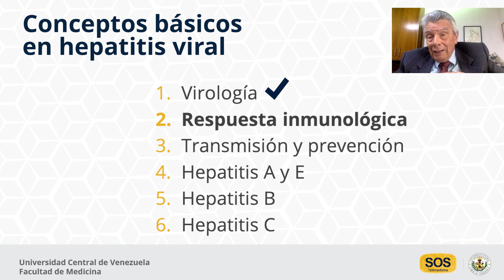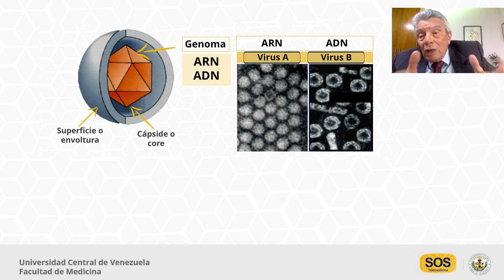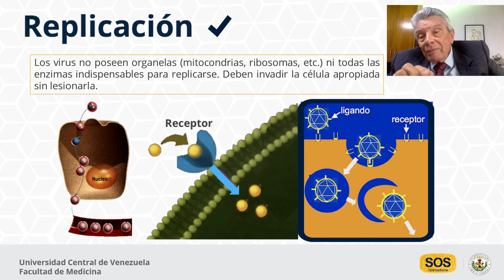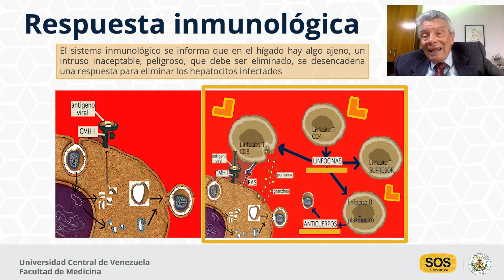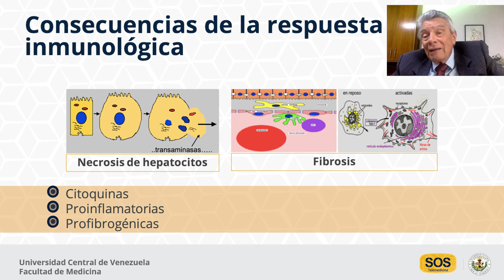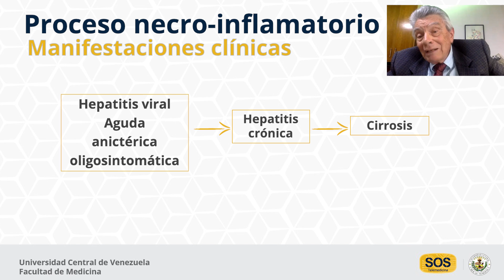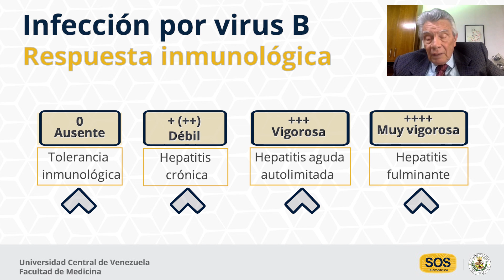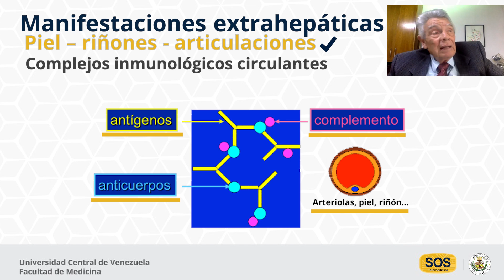Conceptos básicos en hepatitis viral II: Respuesta inmune - Dr. Miguel Garassini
La respuesta inmune al virus de la hepatitis se basa en la secuencia de aminoácidos del tipo de virus (A; B; C; D; E;); en cada uno de ellos, ésta es diferente, por tanto, difieren en propiedades antigénicas. Ante esto, el sistema inmunológico del organismo desencadena una respuesta para eliminar los hepatocitos infectados, que en primera instancia son inmunoglobulinas M (fase aguda) y posteriormente inmunoglobulinas G (fase crónica o permanente). Los anticuerpos circulan en la sangre y no tienen relación con el hepatocito propiamente dicho. A través de la reacción en cadena de la polimerasa (PCR), se pueden detectar las secuencias ADN o ARN de los anticuerpos de cada virus, con lo cual se confirma la infección y detecta la magnitud de la respuesta inmunológica que es la que va a determinar la severidad de la enfermedad, así como tomar conductas médicas y establecer pronósticos.

Esta videoclase, es la segunda de una serie de seis, que presenta el Dr. Miguel Garassini, médico gastroenterólogo, hepatólogo, dedicadas a los conceptos básicos de hepatitis viral. En la presente, detalla el mecanismo de la respuesta inmunológica ante el virus de la hepatitis, sus consecuencias y la génesis del proceso necro-inflamatorio.